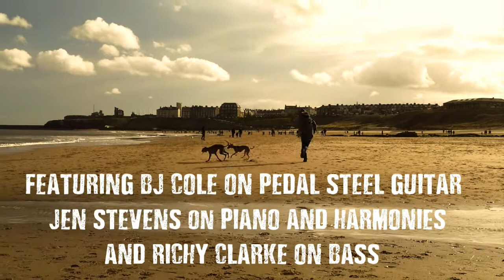Travelling Girl - How Askew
New single out 6th November 2020 :) Inspired by life on the road in a van with my wife, Bev and the dogs.  We left Newcastle in the UK in April 2019 to travel around Europe, finding cool venues/cafes/vineyards for gigs and writing songs. In Västervik, Sweden, on day 100, my wife handed me some new lyrics. "100 days from now, where will we be you and I?" It's an uplifting song about freedom and adventure, chasing your dreams, and sticking together whatever happens. Some positive optimism - an antidote to the  COVID-19 lockdown blues.